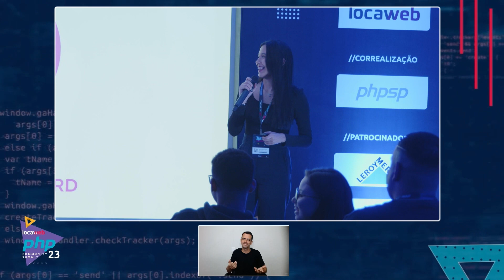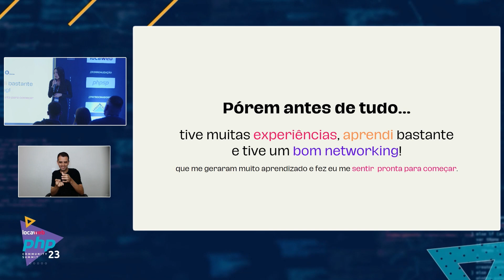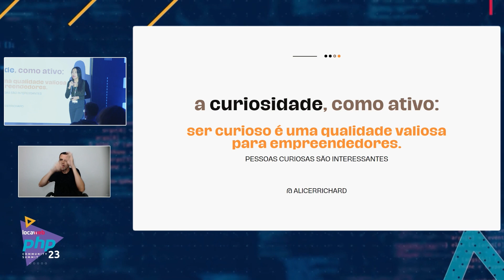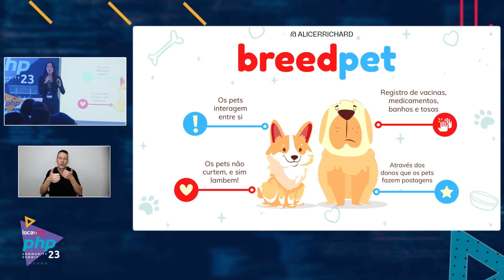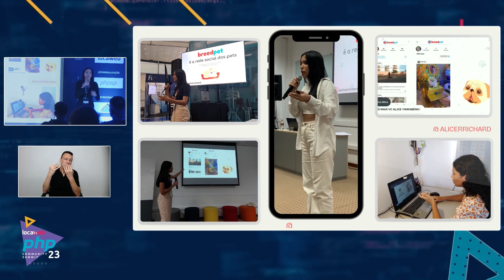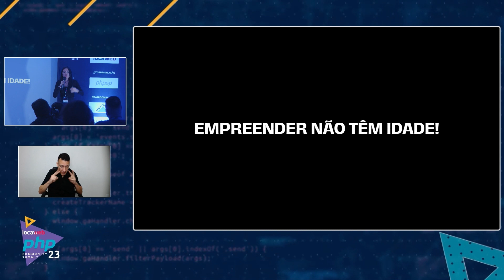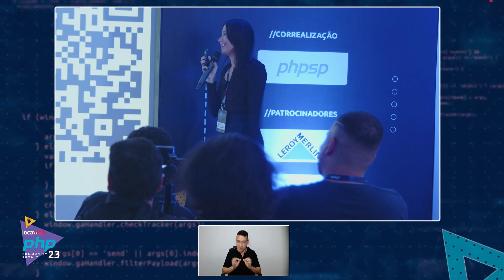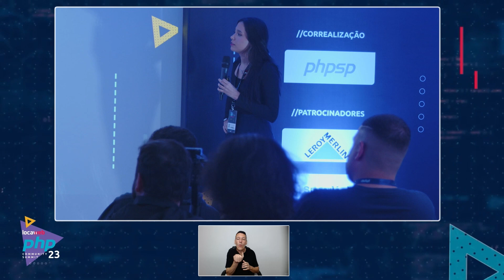Jovem transformando paixões em negócios | Locaweb PHP Community Summit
Palestra: CRESCENDO COMO JOVEM EMPREENDEDORA TRANSFORMANDO PAIXÕES EM NEGÓCIOS
Palestrante: Alice Richard
Descrição da palestra: Nesta palestra inspiradora, vamos explorar a jornada do empreendedorismo juvenil e como é possível transformar paixões em negócios de sucesso. Durante a apresentação, vamos mergulhar nas etapas fundamentais para iniciar um negócio desde uma idade jovem, os desafios que podem surgir no caminho e as estratégias para superá-los. Vou compartilhar minha própria experiência como jovem empreendedora, desde o momento em que tive a ideia até a criação e o crescimento do meu próprio negócio. Vamos discutir como identificar suas paixões e transformá-las em oportunidades de negócio, explorando os benefícios de iniciar um empreendimento em uma idade mais precoce. Durante a palestra, vou fornecer dicas práticas e estratégias para o sucesso no empreendedorismo juvenil. Vamos abordar tópicos como desenvolvimento de ideias de negócio, pesquisa de mercado, criação de um plano de negócios simples, captação de recursos e marketing inicial. Além disso, vamos discutir como o empreendedorismo juvenil pode ajudar no desenvolvimento de habilidades valiosas, como pensamento criativo, resolução de problemas, liderança e comunicação eficaz. Vou compartilhar exemplos inspiradores de outros jovens empreendedores que alcançaram sucesso em suas áreas de interesse.
Mini bio: Sou Alice Richard, uma jovem empreendedora e programadora apaixonada por tecnologia. Desenvolvi meu primeiro aplicativo, o BreedPet, aos 13 anos, e desde então compartilho minha história inspiradora em palestras e eventos. Destaque em jornais e revistas, também atuei como mentora em um evento de empreendedorismo. Acredito que idade não é um limite para o sucesso. Vamos construir um mundo cheio de inovação e oportunidades!